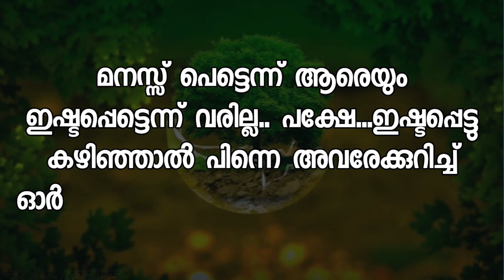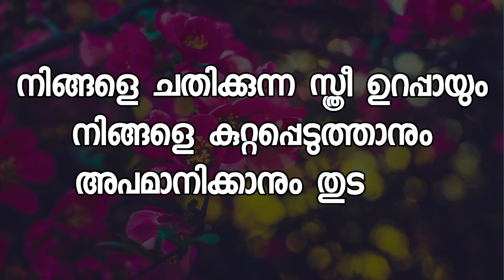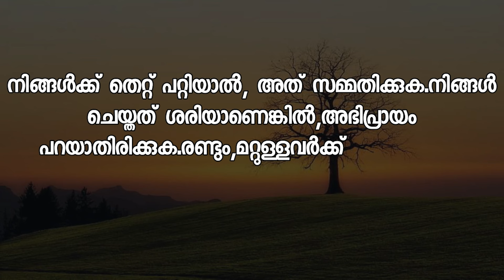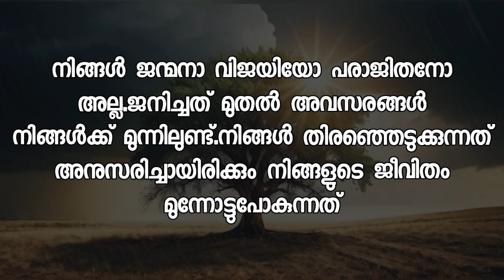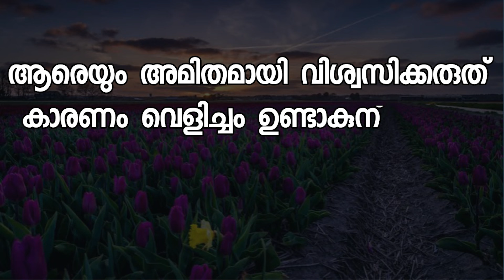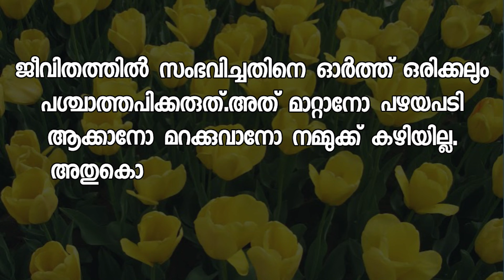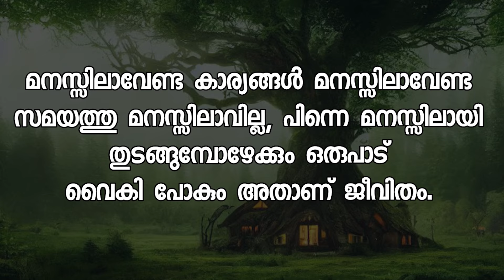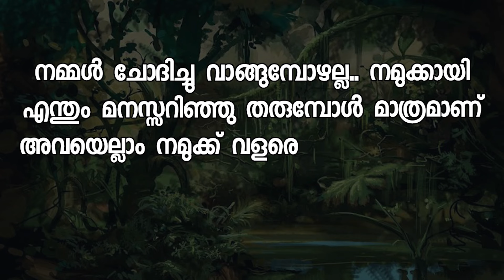Motivational quotes in Malayalam Buddha Thoughts Psychology says